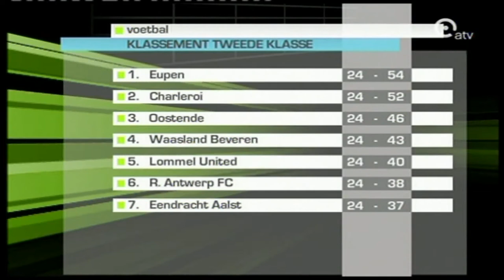20120226 | League | K.V. Oostende - R.A.F.C. | ATV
Second Division Belgium Season 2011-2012
Matchday 26 - February 26th 2012
K.V. Oostende - R. Antwerp F.C. ~ 1-0